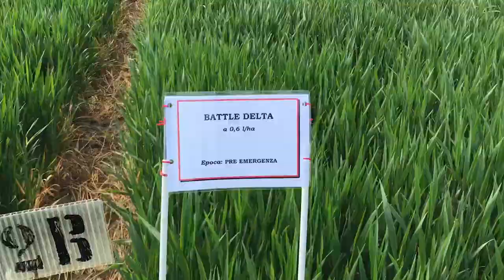Battle® Delta: loietto, papavero e senape hanno i giorni contati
La risposta al problema crescente delle resistenze
Visita alle prove di campo, stagione 2019